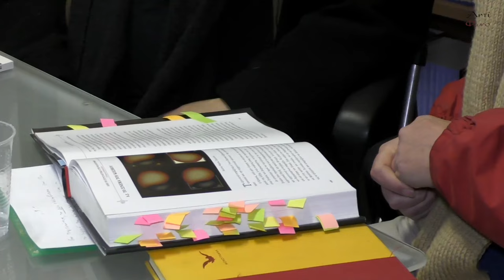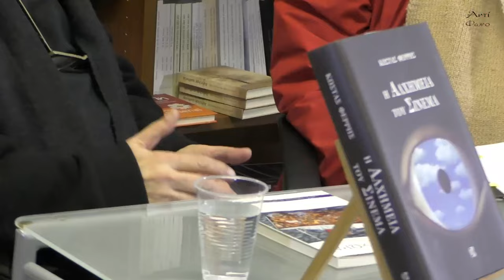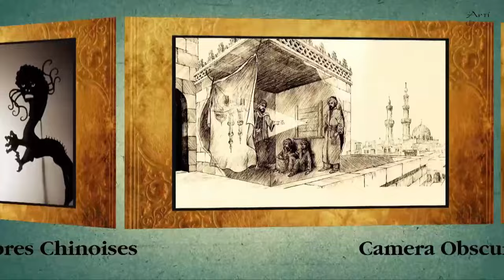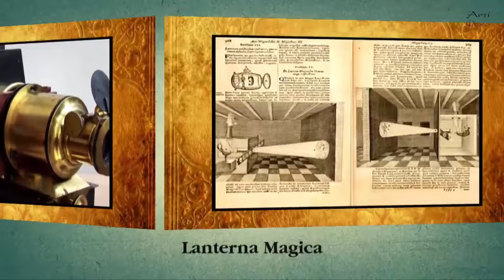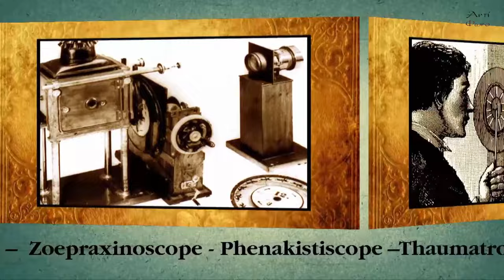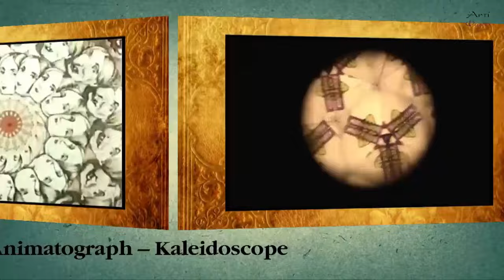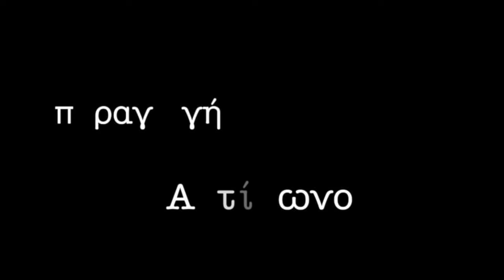Kώστας Φέρρης: H Aλχημεία του σινεμά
Ο Κώστας Μπλάθρας συζητά με τον σκηνοθέτη Kώστα Φέρρη για τον κινηματογράφο και όχι μόνο με αφορμή το βιβλίο του H Aλχημεία του σινεμά.